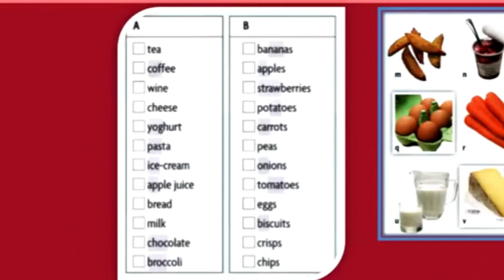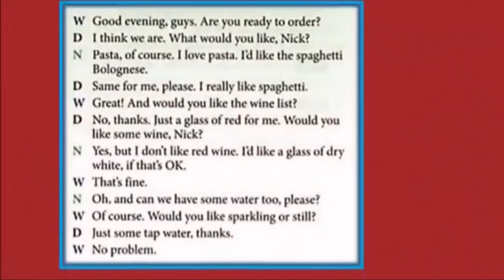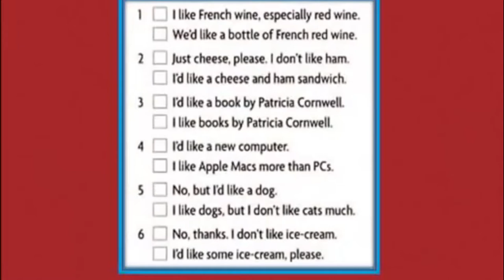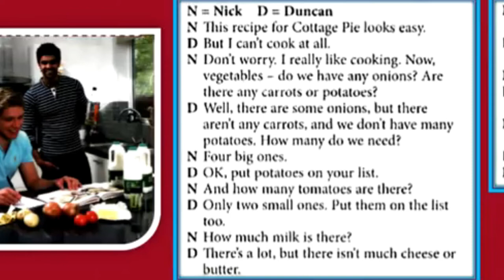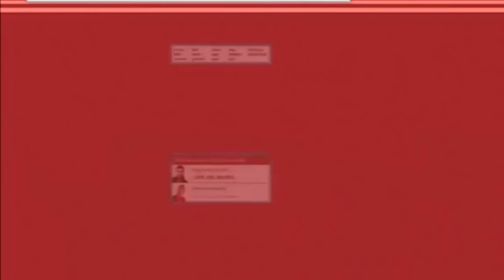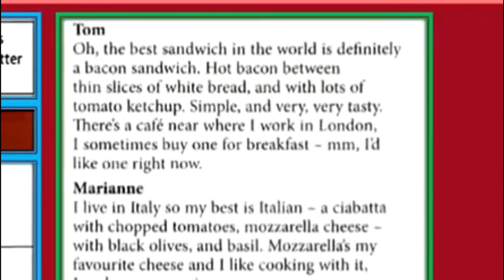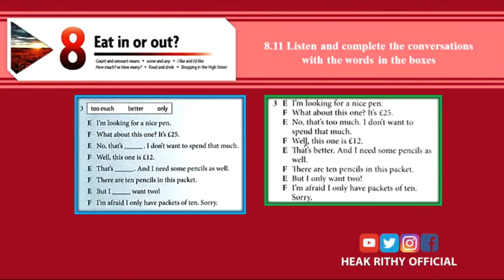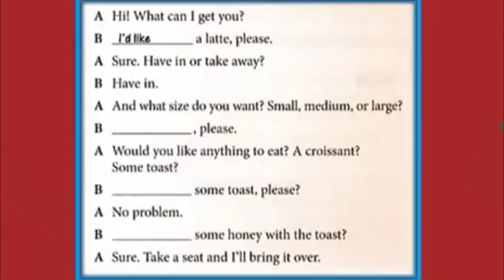New Headway Elementary, Fourth Edition : Unit 8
This is a video tapscript of Unit 8 in New Headway Elementary. It is best fit for second language learners. Each tapescript has been set 2 to 3 time, easy for teacher's practice in class as well as for learners to listen to improve their listening skill.